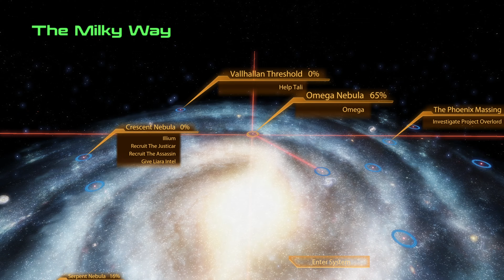Mass Effect 2 (PC w/ ALOT & MEUITM) - The Justicar / Samara Recruitment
Mass Effect 2 (PC) with ALOT, ALOV, ME2 Recalibrated, & MEUITM.

ME2 Recalibrated: No longer available. Find a link good luck.